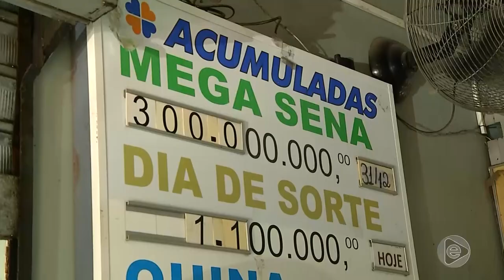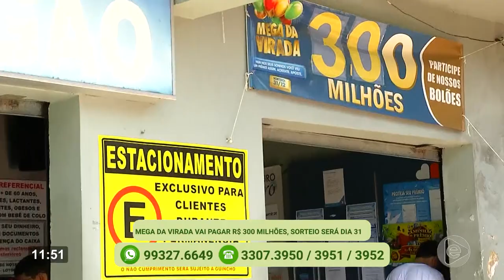Programa Agora (27.12.2019) 02º Bloco